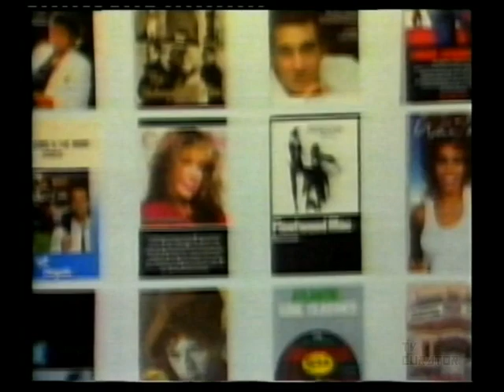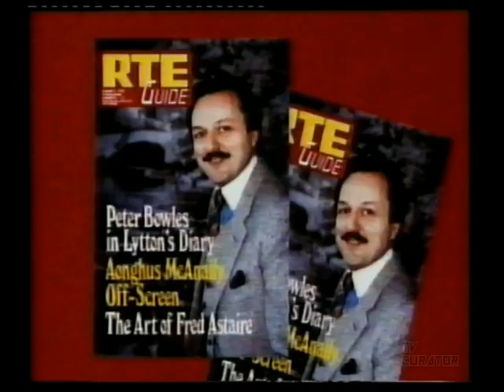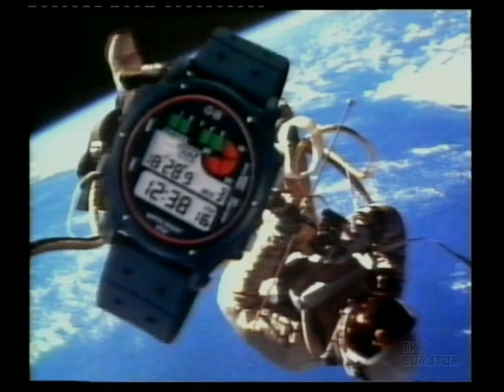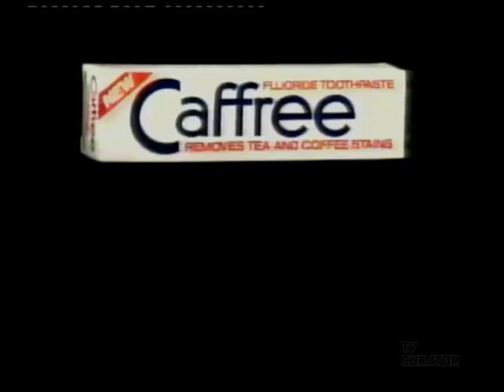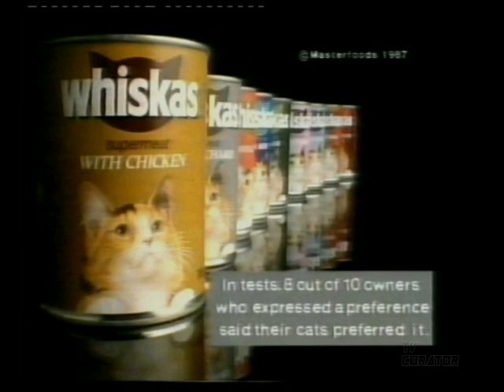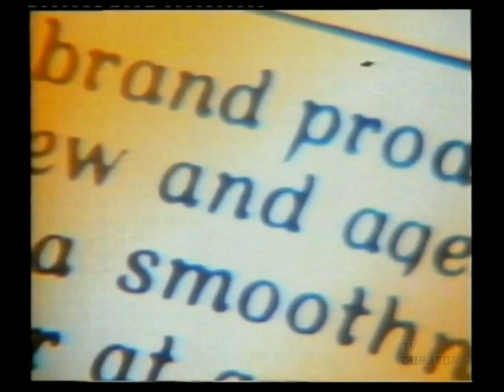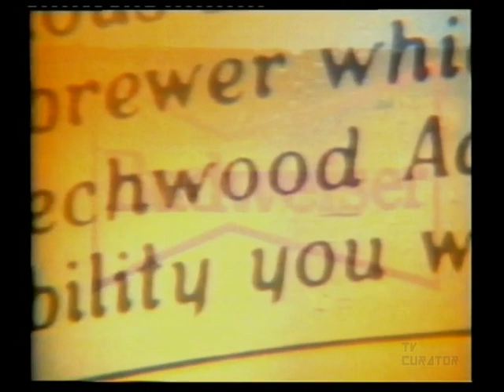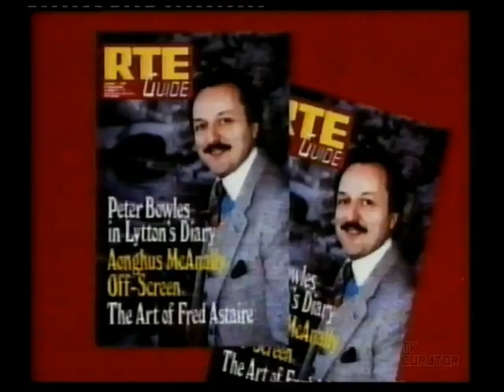RTE1 ad breaks | Summer 1987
Four ad breaks and some sort of breakdown from Summer 1987 on RTE1.

Timestamps:
0:00 - ad break 1
2:44 - ad break 2
5:10  - ad break 3
8:24 - ad break 4
11:19 - breakdown
12:29 - outro